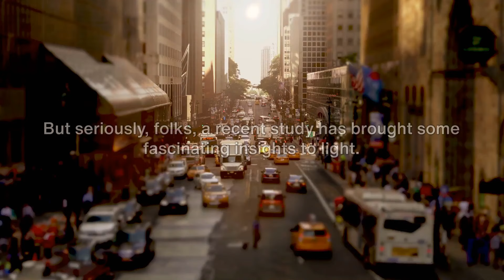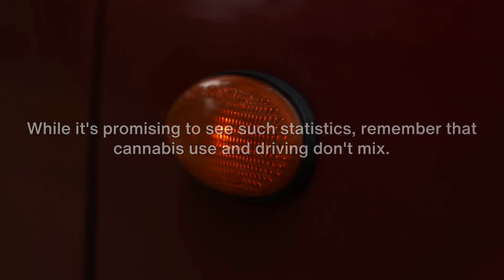High on Safety The Unexpected Impact of Marijuana Legalization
A recent study by Quartz Advisor revealed that states which legalized marijuana in 2016 experienced a significant decline in traffic fatalities in the subsequent years. In contrast, states that maintained marijuana criminalization observed a slight increase in traffic deaths.

The study compared traffic fatality data from states like California, Maine, Massachusetts, and Nevada, which legalized adult-use cannabis, to states where it remained illegal. The findings suggest that motor vehicle safety should not be a major concern in the context of marijuana legalization, especially when compared to alcohol.

1. **Marijuana Legalization**: Refers to the process by which cannabis is made legal for recreational and/or medicinal use at the state or national level. This often involves a shift in public policy and can have various implications for society, including economic benefits, changes in crime rates, and public health impacts.

2. **Traffic Fatalities**: Represents the number of deaths that occur due to road accidents. This can be influenced by various factors, including road conditions, driver behavior, and the influence of substances such as alcohol or drugs.

3. **Quartz Advisor Study**: A specific research study conducted by Quartz Advisor that examined the correlation between marijuana legalization and traffic death rates in various states.

4. **Cannabis Policy**: Refers to the set of regulations and laws related to the production, distribution, sale, and use of cannabis. This can vary widely between regions, with some areas allowing recreational use, others only medicinal use, and some prohibiting the substance entirely.

5. **Motor Vehicle Safety**: Pertains to the measures and practices put in place to prevent road accidents and ensure the safety of drivers, passengers, and pedestrians. This can include everything from vehicle design and road infrastructure to driver education and law enforcement.

6. **Alcohol vs Marijuana**: A comparison often made to weigh the societal and health impacts of both substances. While alcohol has been legal and socially accepted in many cultures for centuries, marijuana is still in the process of gaining similar acceptance in many parts of the world.

7. **Traffic Death Rates**: A statistical measure that represents the number of traffic-related deaths per unit of population, often per 100,000 inhabitants. This can be used to compare the safety of different regions or the impact of certain policies or events on road safety.

8. **States that Legalized Marijuana**: Refers to the specific U.S. states that have passed legislation to allow the recreational or medicinal use of marijuana. Each state has its own set of regulations and guidelines regarding its use, sale, and distribution.

9. **Marijuana Criminalization**: The policy or practice of making the possession, sale, or use of marijuana illegal. In places where marijuana is criminalized, individuals caught with the substance can face legal penalties, including fines or imprisonment.

These expanded descriptions provide a deeper understanding of each keyword tag, offering context and additional information on the topic.

 ✌🏿 Community of weed enthusiasts, by weed enthusiasts.